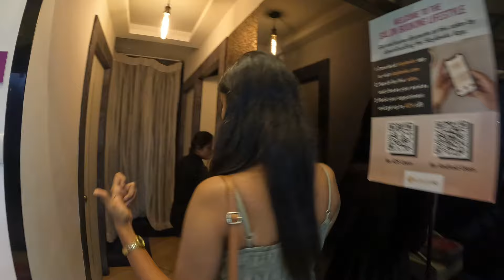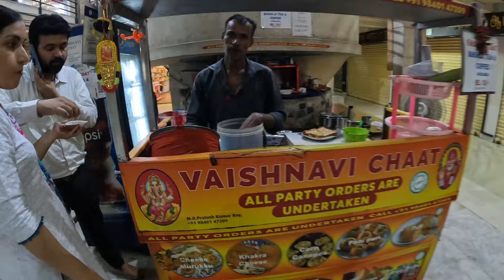Wedding Series - Grooming day💇‍♂️💅| Sathya Sabarish wedding vlog🤵‍♂️👰‍♀️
Thank you chellakutties. Keep supporting us!

Location - Naturals Lounge, Alsa Mall, Ground Floor.

With love,
Sathya Sabarish❤️